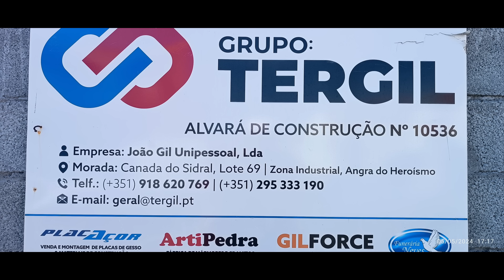A velha das Lajes